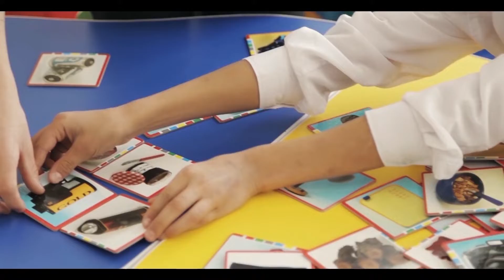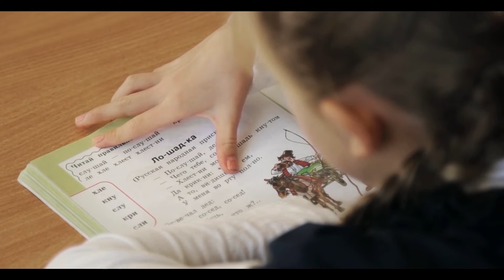Коррекционная школа-интернат №4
Директор школы - Волошина Евгения Борисовна

Видео - Марк Кроль